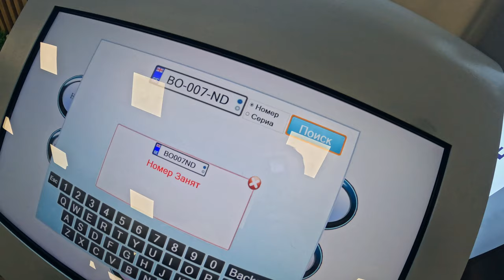Продаж тачок у Грузії мало не потрапив під фуру Наслідки ДТП mp4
Дивись як ми продали Poresche Caenne за 104000$, купували топові мерси та просто подорожували